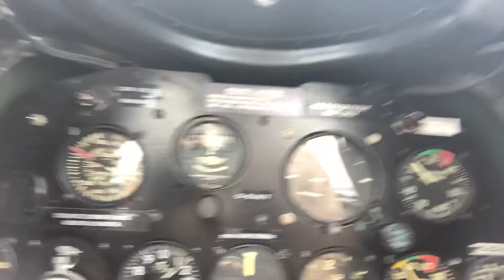14000 feet up in the Harvard